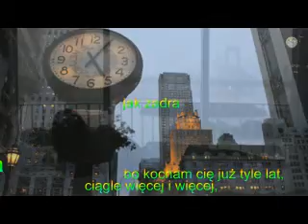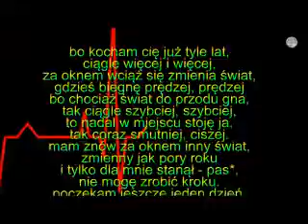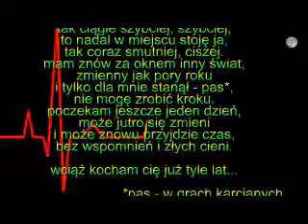Elena - Zadra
jak zadra

bo kocham cię już tyle lat,
ciągle więcej i więcej,
za oknem wciąż się zmienia świat,
gdzieś biegnę prędzej, prędzej
bo chociaż świat do przodu gna,
tak ciągle szybciej, szybciej,
to nadal w miejscu stoję ja,
tak coraz smutniej, ciszej.
mam znów za oknem inny świat,
zmienny jak pory roku
i tylko dla mnie stanął - pas*,
nie mogę zrobić kroku.
poczekam jeszcze jeden dzień,
może jutro się zmieni
i może znowu przyjdzie czas,
bez wspomnień i złych cieni.

wciąż kocham cię już tyle lat...

*pas - w grach karcianych rezygnacja z dalszej gry.